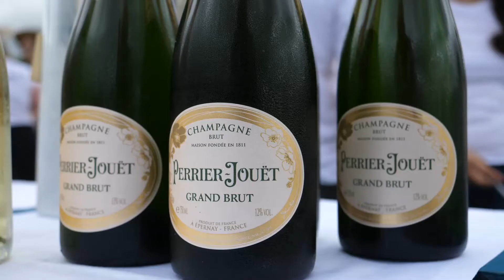Le film de la Summer Party des 10 ans